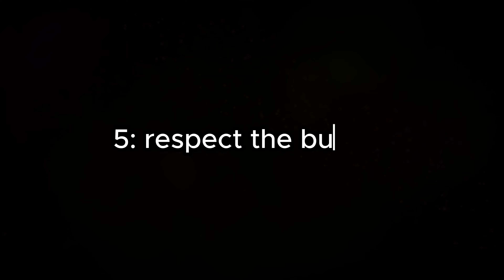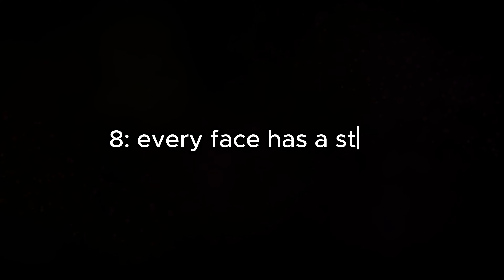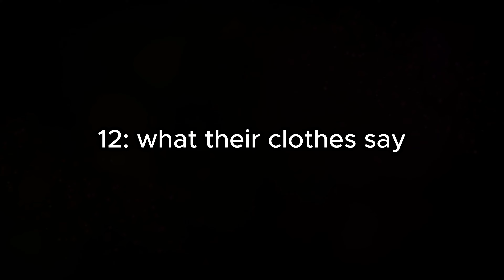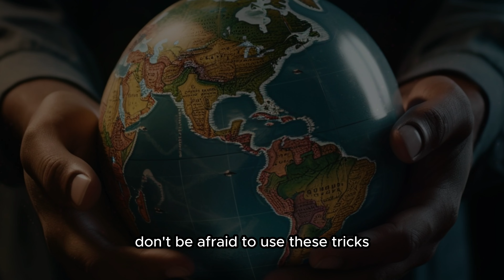12 Psychological Tricks To Read Anyone INSTANTLY | Stoic Prowess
Unlock the secrets of human behavior with these 12 powerful psychological tricks! Learn how to instantly read people, understand their motivations, and build stronger connections.  In this video, we reveal the subtle cues and body language secrets that can give you remarkable insight into anyone.

Discover how to:

Interpret facial expressions and microexpressions
Decipher body language and unspoken signals
Detect deceptive behavior and hidden intentions
Build rapport and influence with ease
Enhance your social skills and communication abilities with these essential psychological techniques. Whether you're in business sales or want to improve your relationships, these tricks will revolutionize how you understand people.

Inspired by the wisdom of Stoicism, we'll also teach you how to maintain emotional control and clarity when reading others – a key skill for accurate interpretation.

Get ready to transform your understanding of human nature.

📌 Timestamps:
00:59 - 1: the handshake tells all
02:11 - 2: arms crossed walls up
03:35 - 3: the eyes don't lie
05:03 - 4: fidgeting nerves or just energy
06:37 - 5: respect the bubble
08:08 - 6: the walk of confidence
09:43 - 7: posture tells a story
11:17 - 8: every face has a story
12:54 - 9: time is of the essence
14:35 - 10: listen to their tone
16:02 - 11: the nodding game
17:41 - 12: what their clothes say
19:40 - Bonus Tip